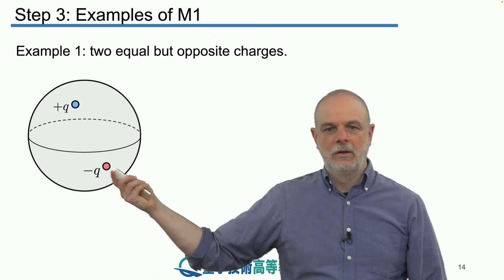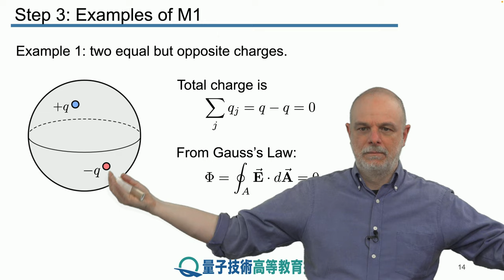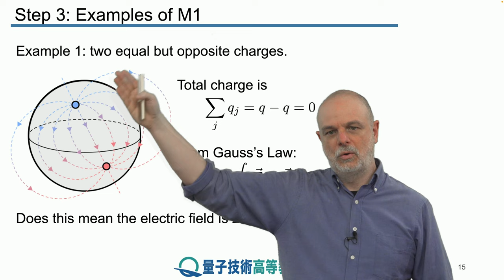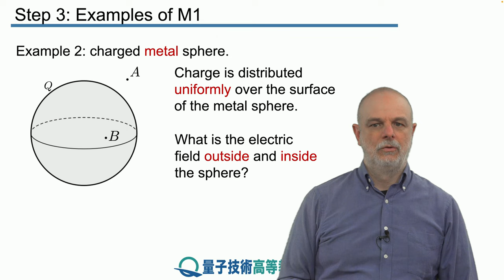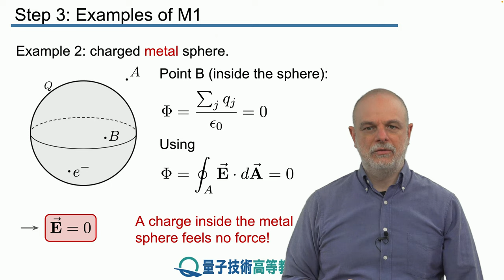5-3 マクスウェルの第一方程式の例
レッスン 5 マクスウェルの方程式 I
ステップ 3： マクスウェルの第一方程式の例

マクスウェルの第一方程式の使用方法を示すために、2つの簡単な例を検討します。